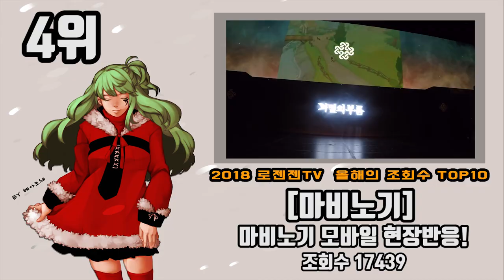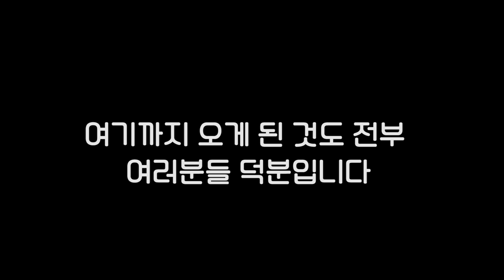[로젠젠채널 리와인드] 2018년을 빛낸 TOP10 컨텐츠 랭킹 발표! By로젠젠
한 해동안 감사했습니다 여러분.